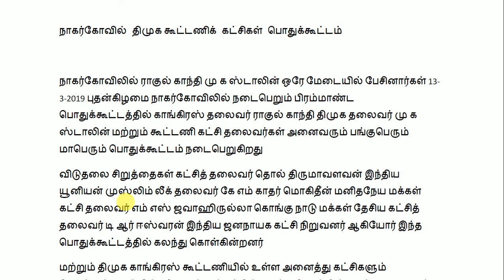நாகர்கோவில் திமுக கூட்டணிக் கட்சிகள் பொதுக்கூட்டம்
நாகர்கோவிலில் ராகுல் காந்தி மு க ஸ்டாலின் மற்றும் திமுக கூட்டணி கட்சி தலைவர்கள் அனைவரும் பங்குபெரும் பிரம்மாண்ட பொதுக்கூட்டம்